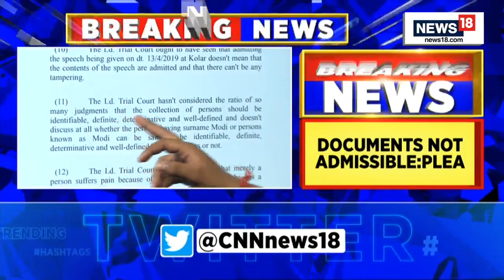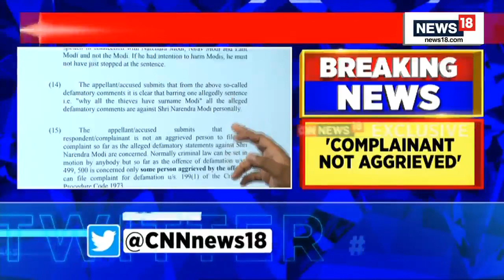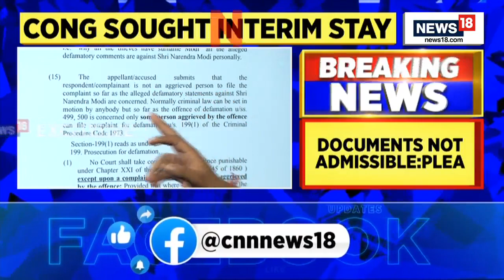Rahul Gandhi Latest News | News18 Accesses Rahul's Plea Challenging Trial Court's Order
Breaking News | CNN-News18 accesses Rahul Gandhi's plea challenging trial court's order in defamation case

n18oc_politics